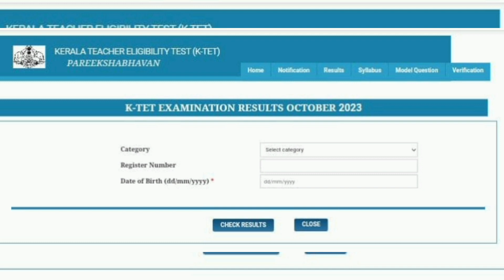😍 RESULT PUBLISHED | KTET OCTOBER 2023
Very important and latest information for ktet candidates.